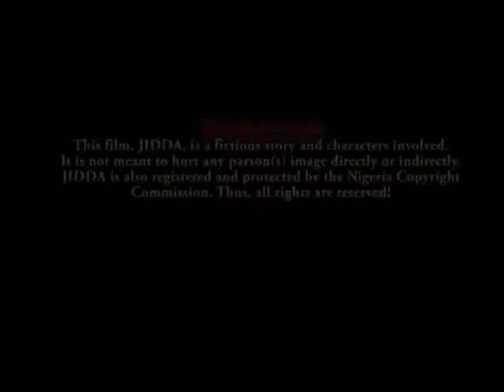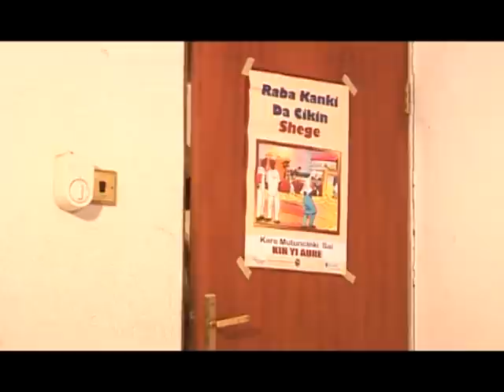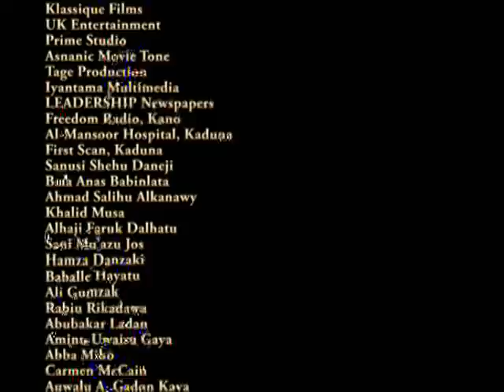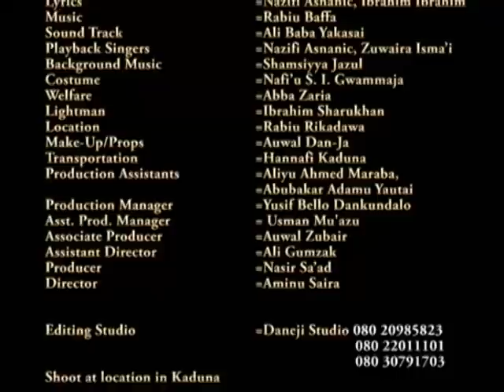mace ce mai taurin kai amma ta kasa karya karfin mijinta - Hausa Movies 2021 | Hausa Film 2021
JIDDA 1 ONE